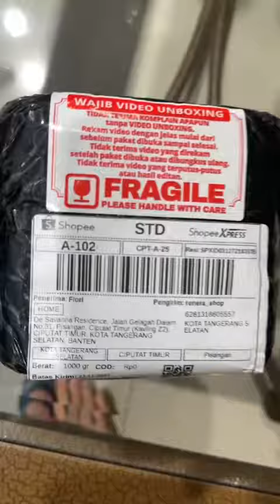November 25, 2023